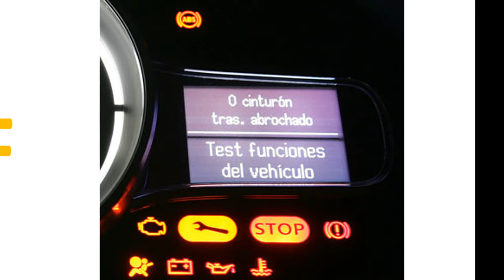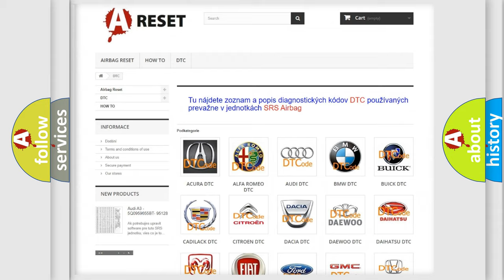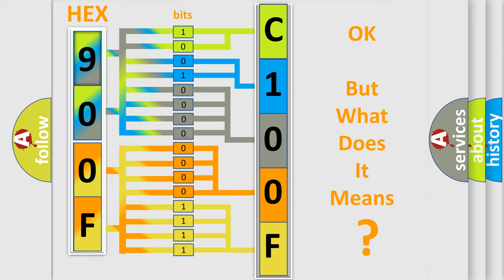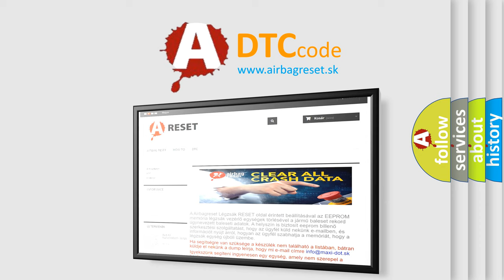DTC Alfa-Romeo C100F-87 Short Explanation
Contents:
0:21 Basic DTC analysis according to OBD2 protocol standard.
1:48 Insight into programming
2:58 A diagnostically understandable description of the Diagnostic Trouble Code
3:05 Basic error definition

Make:
Alfa Romeo
Code:
C100F-87
Definition:
Brake2 Message From Brake System Module (Bsm) - Missing Message
Failure Type:
Missing Message